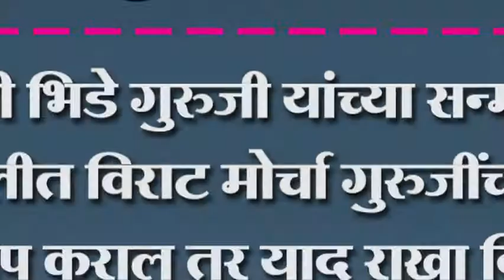संभाजी भिडे गुरुजी यांच्या सन्मानार्थ सांगलीत विराट मोर्चा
संभाजी भिडे गुरुजी यांच्या सन्मानार्थ सांगलीत विराट मोर्चा गुरुजींच्यावर आरोप कराल तर याद राखा दिला इशारा